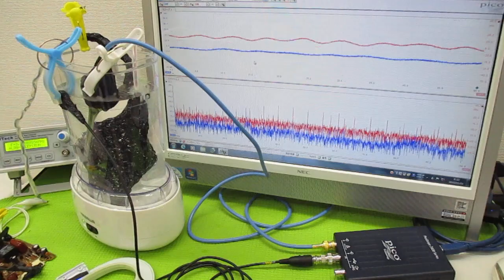音と超音波の組み合わせを利用した超音波制御技術